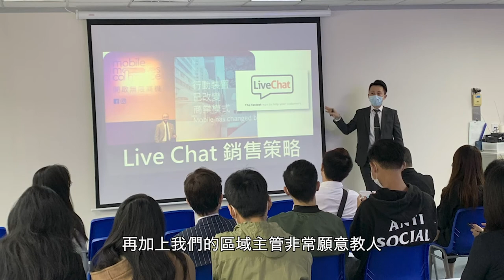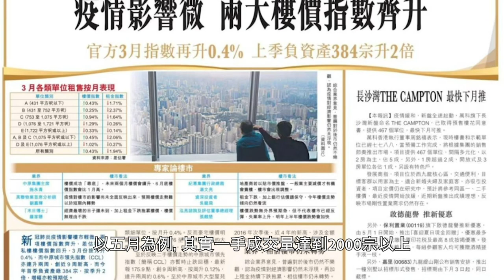【Digifarm 製作】 - 人物專訪 : 地產代理高管疫情期間分享訪問(上)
多謝客戶使用Digifarm影片製作服務

Digifarm Video Production 服務包括:
現場燈光及HD/4K拍攝製作
嘉賓無線現場收音
互動場景創作
幕後創意剪接
字幕及背景音樂
Stock Footage創意剪接
收費: $2500起